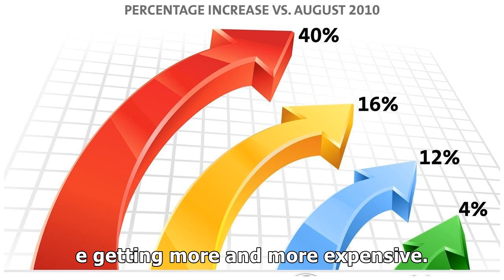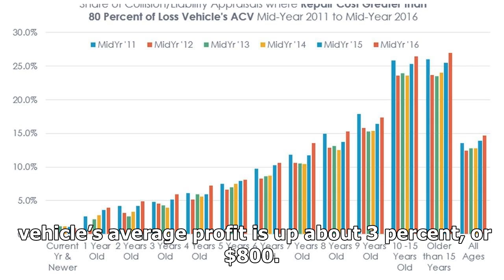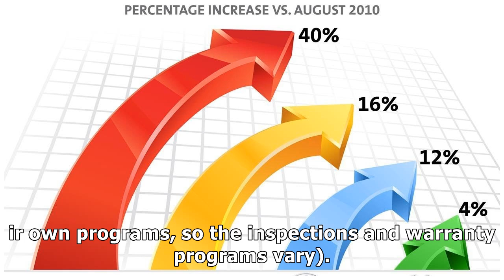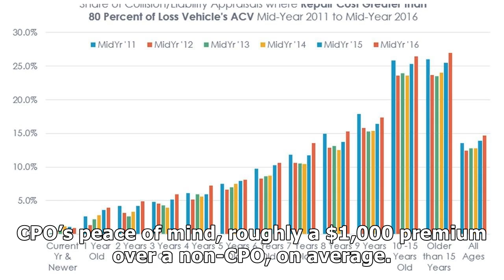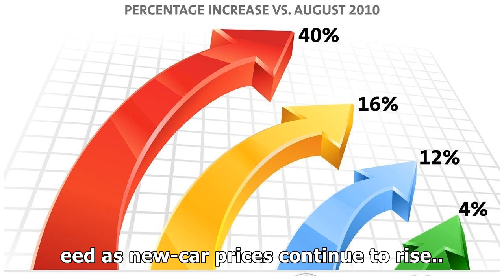CPO SALES CONTINUE INCREASING YEAR OVER YEAR